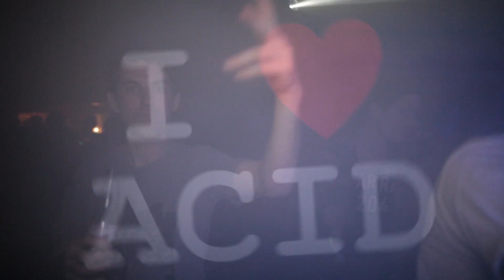I Love Acid - Feb 2012, with Mark Archer, Posthuman, AGT Rave Cru, Placid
I Love Acid - Feb 2012

Mark Archer (ex Altern 8)
Posthuman (live)
AGT Rave Cru
Placid

at Ginglik, Shepherd's Bush, London

music in video:

AGT Rave Cru - Zombie 303
Mark Archer / Altern 8 - Frequency
Posthuman - The Benz
Global Goon - Craehzrhd